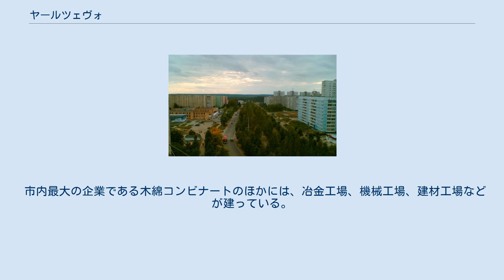ヤールツェヴォ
ヤールツェヴォの紋章 ヤールツェヴォ（ロシア語: Я́рцево、Yartsevo）はロシアのスモレンスク州中央部にある都市。
ドニエプル川右岸の支流ヴォップ川沿いに位置し、州都スモレンスクからは北東へ63kmほど。
モスクワ・スモレンスク間の鉄道（さらにブレストを経由しベルリンへ達する）の沿線、およびロシア連邦高速道路M1の沿線にある。
人口は、2002年全ロシア国勢調査で52,617人（1989年国勢調査では53,204人）。
 アパートが立ち並ぶヤールツェヴォの市街風景 ヤールツェヴォの名は1779年に記録に初出する。
1859年には、この地にはヤールツェヴォ・ペレヴォーズ（Я́рцево-Перево́з）という村が存在した。
1870年から1871年にかけて鉄道が開通し、1873年にはモスクワの実業家が綿花・綿製品工場を建てたことにより工場町として急速に発展した。
さらに石鹸工場、煉瓦工場、製材所、鋳物工場などが建ち並んだ。
一方で労働問題も起こり、1880年9月に起きた織工たちのストライキは当時のロシア帝国で最大の労働争議となった。
1926年にはヤールツェヴォは周囲の産業集落を併合し、市の地位を得た。
 第二次世界大戦（独ソ戦）では、1941年7月19日、第一次スモレンスクの戦いの過程で戦場となった。
一時はソビエト赤軍が奪還し、何度かの争奪の後にドイツ軍の前に陥落、市街地は完全に破壊された。
ドイツの占領は1943年まで続いた。
第二次スモレンスクの戦いの最中の1943年9月19日、ヤールツェヴォはついにソ連が奪還した。
 ヤールツェヴォには1915年に建てられた聖ペテロ・パウロ聖堂がある。
第二次世界大戦で半壊したが、1986年から1995年にかけての修復の後に再開した。
ソ連崩壊後、さらに新たな聖堂も建設されている。
 1975年には歴史博物館が建てられ、20世紀の地方史を中心とした展示が行われている。
 市内最大の企業である木綿コンビナートのほかには、冶金工場、機械工場、建材工場などが建っている。